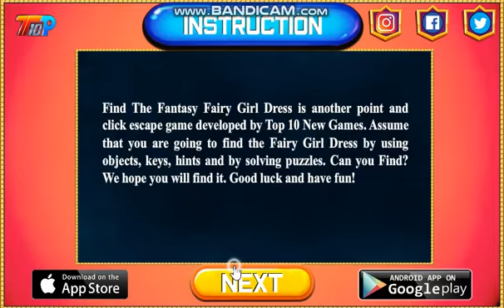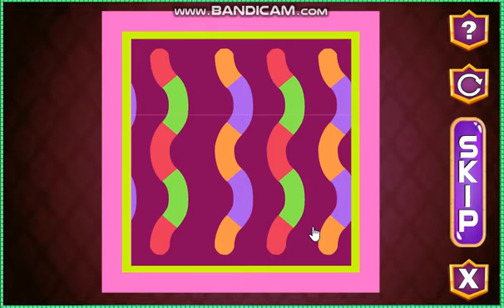Find the Fantasy Fairy Girl Dress 1 Walkthrough